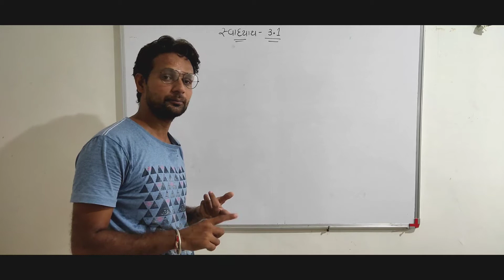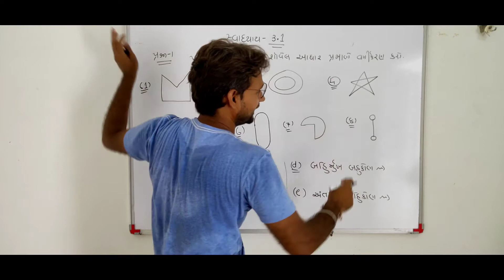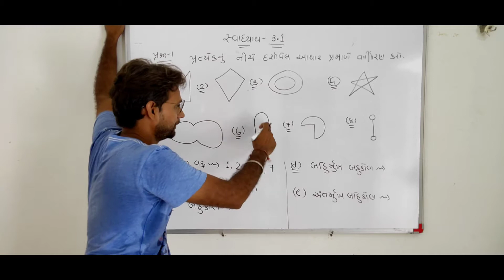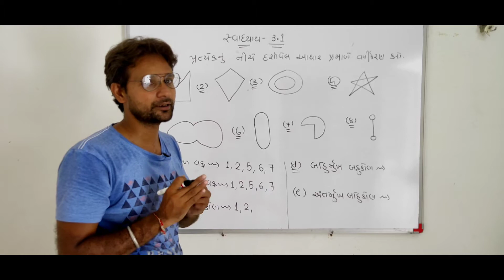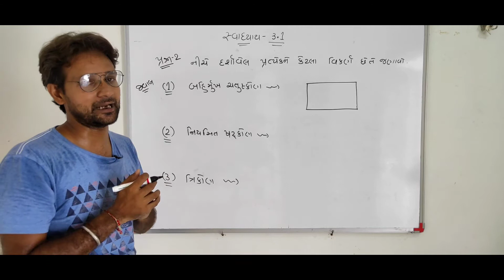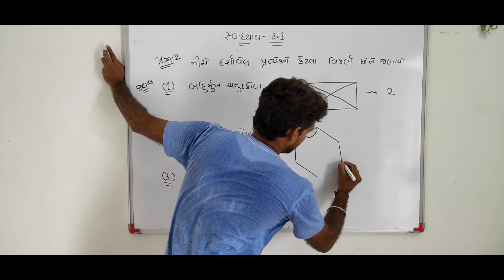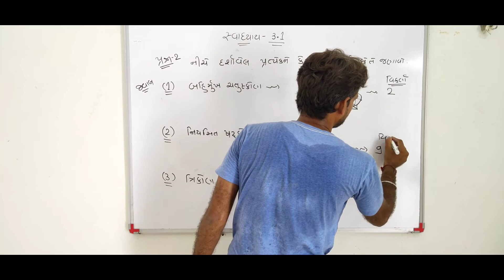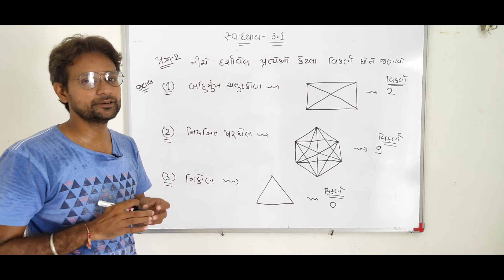Std 8 Maths Ch 3 ( ચતુષ્કોણ ની સમજ ) Part 3 સરળ અને બંધ વક્ર તથા અંતર્મુખ / બહિર્મુખ બહુકોણના દાખલા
Std 8

Maths

Ch 3

NCERT

ચતુષ્કોણ ની સમજ

પ્રકરણ 3

ધોરણ 8

ભાગ - 3

સરળ અને સરળ બંધ વક્ર ના દાખલા

અંતર્મુખ અને બહિર્મુખ બહુકોણના દાખલા

NCERT

ધોરણ 8 ગણિત પ્રકરણ 2 સ્વાધ્યાય 2.2,
ધોરણ 8 ગણિત પ્રકરણ 1 સ્વાધ્યાય 1.1,
ધોરણ 8 ગણિત પ્રકરણ 2 સ્વાધ્યાય 2.3,
ધોરણ 8 ગણિત પ્રકરણ 2 સ્વાધ્યાય 2.5,
ધોરણ 10 ગણિત પ્રકરણ 8,
ધોરણ 8 ગણિત પ્રકરણ 2 સ્વાધ્યાય 2.6,
ધોરણ 8 ગણિત પ્રકરણ 2 સ્વાધ્યાય 2.4,
ધોરણ 8 ગણિત પ્રકરણ 3 સ્વાધ્યાય 3.1,
ધોરણ 8 ગણિત પ્રકરણ 4 સ્વાધ્યાય 4.1,
ધોરણ 8 ગણિત પ્રકરણ 4 સ્વાધ્યાય 4.3
std 8 maths ch 1 ex 1.1,
std 8 maths ch 2 ex 2.2,
std 8 maths ch 1 introduction,
std 8 gujarati medium maths ch 1,
std 8 gujarati medium maths ch 2,
std 8 maths ch 3 ncert,
std 8 maths ch 1 ncert,
std 8 maths ch 1 practice set 1.4,
std 8 maths ch 1 part 3,
std 8 sem 1 maths ch 2,
std 8 sem 1 maths ch 1,
std 8 maths ch 1 swadhyay 1.2,
std 8 sem 1 maths ch 3,
std 8 maths ch 2 swadhyay 2.2,
std 8 sem 1 maths ch 2 2.2,
std 8 sem 1 maths ch 2 2.3
std 8 maths ch 1 ex 1.3,
std 8 maths sem 1 chapter 2,
maths std 8 ch 1,
maths std 8 ch 2,
std 8 maths chapter 3 introduction,
std 8 maths ch 4 swadhyay,
std 8 maths ch 4.1,
std 8mathschapter4exercise 4.1,
std 8 maths chapter 4 in gujarati,